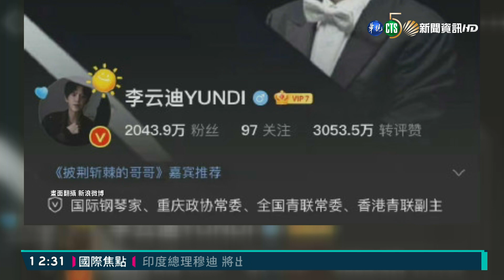央視點名李雲迪涉性交易 遭行政拘留｜華視新聞 20211022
中國知名鋼琴家、藝人「李雲迪」驚爆性交易！中國官方媒體「央視」公布，朝陽公安分局調查性交易案，發現39歲的李某迪「嫖娼」，經過審查，他認了違法事實，已經被依法行政拘留，而央視就直接表示，警方查獲的「李某迪」就是李雲迪！